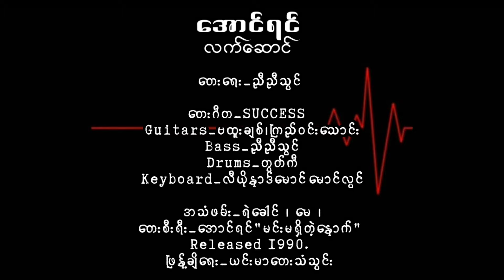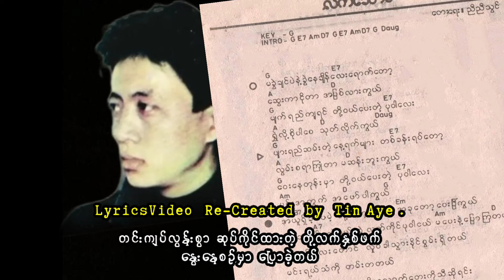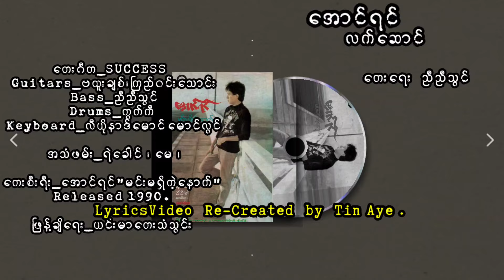အောင်ရင် လက်ဆောင် ( 1990 )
လက်ဆောင်     အောင်ရင်

တေးရေး ညီညီသွင်

တေးဂီတ_SUCCESS
Guitars_ဗထူးချစ်၊ကြည်ဝင်းသောင်း
Bass_အောင်သွင်၊ညီညီသွင်
Drums_တွတ်ကီ၊ဇော်ဝင်းရှိန်၊စောဖြူ၊ကြွက်နီ
Keyboard_လီယိုနာဒ်မောင်‌မောင်လွင်၊သိန်းဆွေ၊တင်ဦးသောင်း
Saxophone_စောအပိုလို
တေးစီးရီးတွင် ပါဝင်တီးခတ်သူများဖြစ်သည်။

အသံဖမ်း_ရဲခေါင်၊မေ၊

တေးစီးရီး_အောင်ရင် "မင်းမရှိတဲ့နောက်"
Released 1990

ဖြန့်ချိရေး_ယင်းမာတေးသံသွင်း

Credit_Photos & Cover
Cover Credit_၇၀၊၈၀၊၉၀ ခုနှစ်သီချင်းသည်များ
Lyrics Video Re-Created by Tin Aye